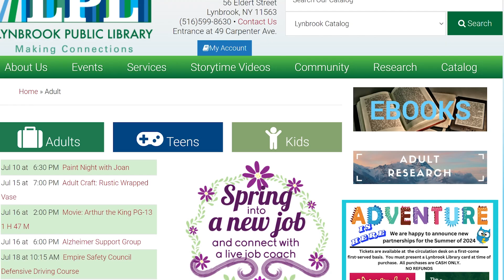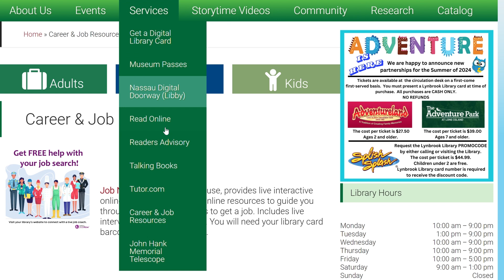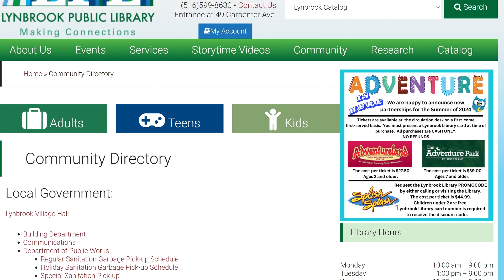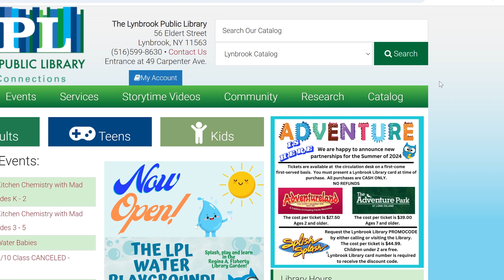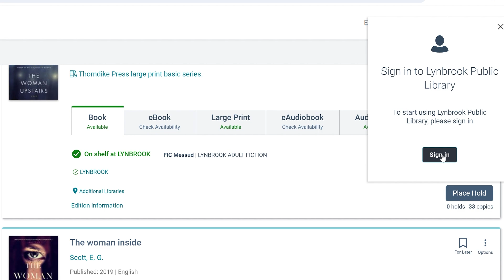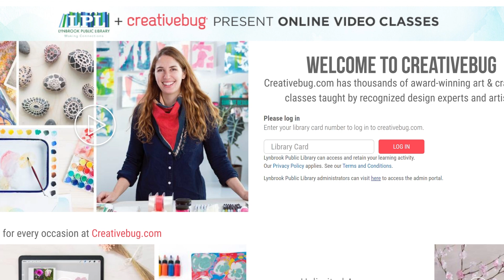Lynbrook Library website 2024